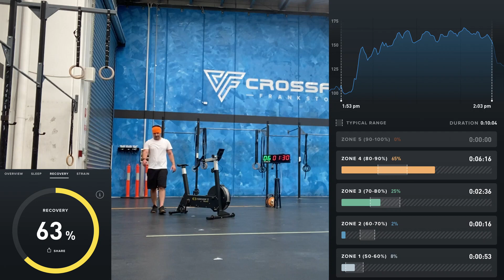Overreach | CrossFit Workout // WoDaLoT#525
6 rounds, 1:30 each, of:
12 Bike Calories
5 Muscle-ups

00:00 Intro
00:08 Rnd 1
00:49 Rnd 2
01:36 Rnd 3
02:19 Rnd 4
02:57 Rnd 5
03:34 Rnd 6
04:14 Outro

OR
➡️. SEND BITCOIN:
bc1qkyfy5gpnd762pppgmfle087p43wqyj4d9rcvy7
➡️.  SEND ETHEREUM:
0x802D039561c6C856907bbD2C3292eE5eE4A8681E

OR